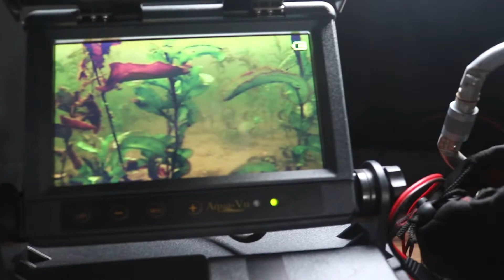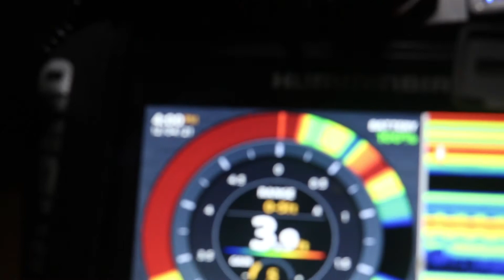first ice 2021 2022 ICE FISHING SEASON IS HERE!!!!